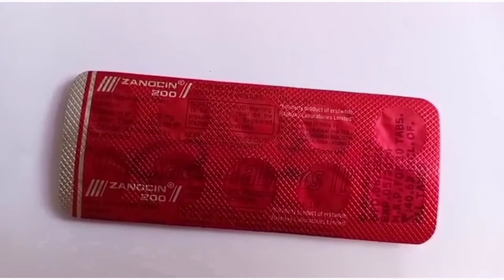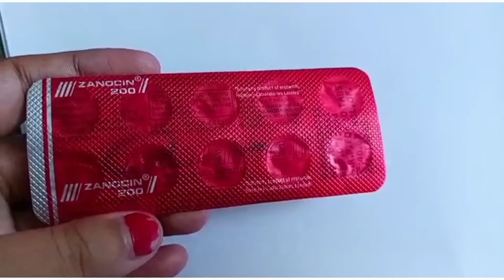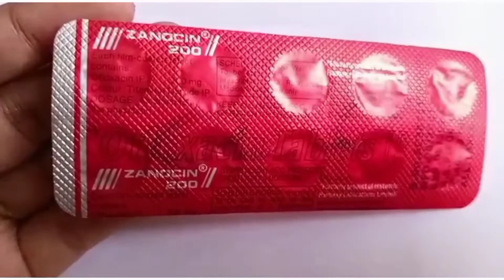ZANOCIN 200 tablets benefits in Hindi| Ofloxacin tablet uses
ZANOCIN tablet review in Hindi
ZANOCIN tablet uses in Hindi
ZANOCIN tablet benefits in Hindi
ZANOCIN tablet ke fayde noksan
ZANOCIN tablet se kya hota hai